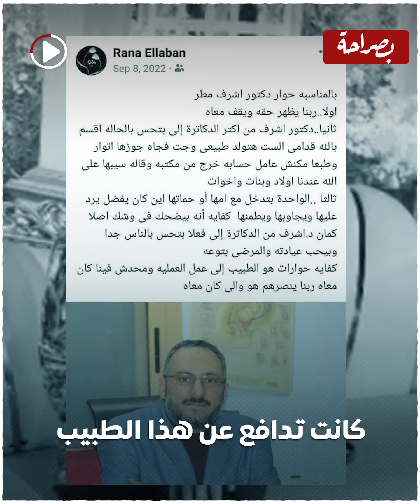كانت بتدافع عنه واليوم هي إحدى ضحـ ـاياه.. وفاة طبيبة أثناء ولادة توأم بأحد المراكز الخاصة بدمياط